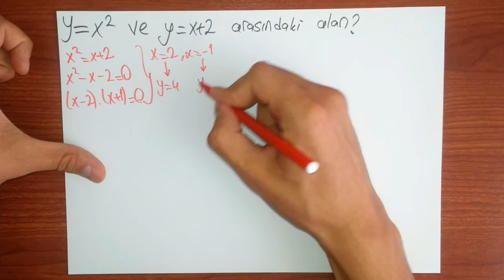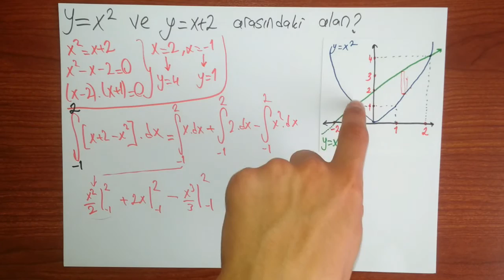İntegralle Alan Bulma Soru Çözümü 1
Bu videoda eğriler arasında kalan alanı bulmayla ilgili sorular göreceğiz. Kafanıza takılan varsa yorum bırakabilirsiniz.